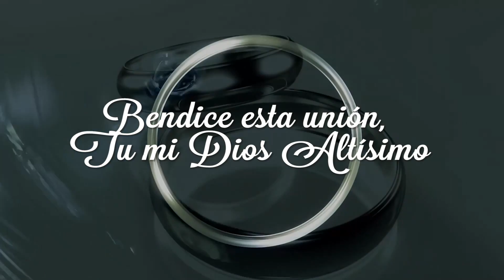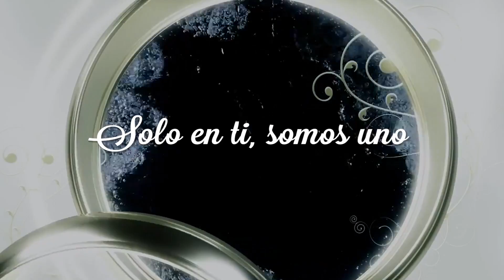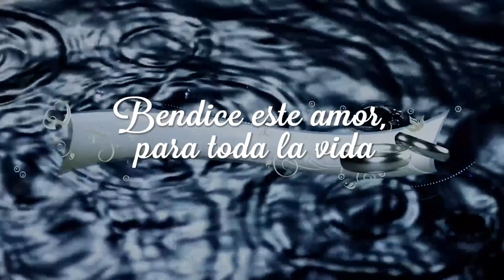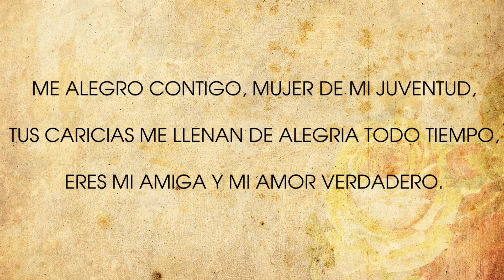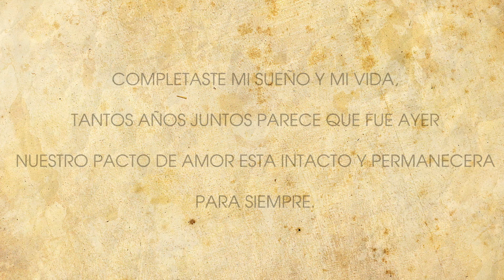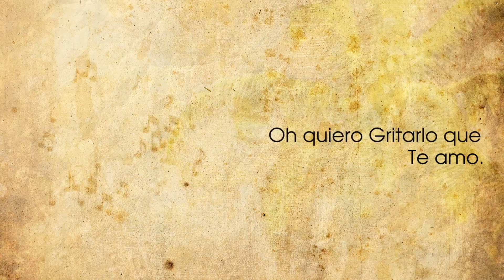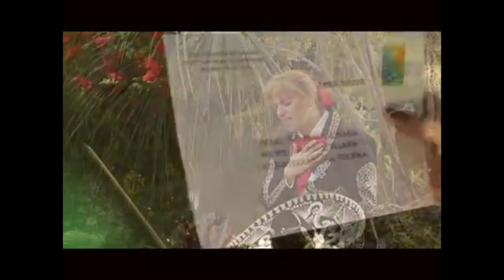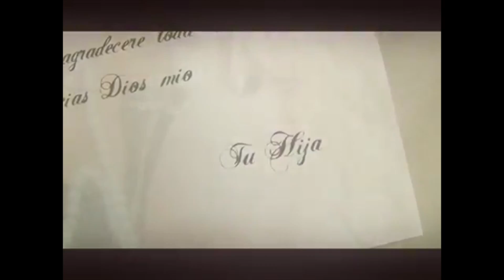10 canciones cristianas para DEDICAR A TU ENAMORADO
Las Mejores Canciones Romanticas Cristianas para dedicar en el Dia del Amor y Amistad.
Canciones romanticas para dedicar a los esposos enamorados Canciones y letras de amor a los esposos enamorados Canciones romanticas para dedicar a los esposos enamorados. Para mi Bello y Amado esposo Te amo y  te bendigo Estas canciones las compuse inspirada en nuestro amor y  son un detalle con todo mi amor grande e inmenso para el hombre que Dios me regalo y amo para toda la vida y que me ama, me respeta, me comprende, me cuida, me aconseja, me motiva, me divierte y ha cumplido hasta hoy su promesa de amor y lealtad aún en los momentos difíciles que nos ha tocado vivir.  Eres un esposo y un padre maravilloso. Declaro sobre tu vida la bendición y el favor de Dios siempre! ♥ Canciones de Amor para dedicar a mi Bello y Amado Esposo Te amo

Te escribi esta cancion  en el primer aniversario de bodas y como un detalle  de todo lo que siento en mi corazón la escribí con todo mi amor para el hombre que amo y que me ama, me respeta, me comprende, me cuida, me aconseja, me motiva, me divierte y ha cumplido hasta hoy su promesa de amor y lealtad aún en los momentos difíciles que nos ha tocado vivir . Eres un esposo ejemplar y un padre maravilloso. Declaro sobre tu vida la bendición y el favor de Dios siempre!  Eres uno de los milagros más grandes que Dios me Dio. Hemos formado una familia juntos y nuestro amor es eterno.

Canción de los esposos, por la cantante y compositora Silvana Armentano

Cuanto te agradezco mi Señor Jesús
por el tierno compañero que mi esposo es
desde que lo trajiste a mi vida
todo comenzo a florecer.

Mi amado es mío y yo suya soy
Caminamos por la vida siempre juntos
En sus brazos me siento segura
su bandera sobre mí fue amor

Mi esposo y amigo fiel  contigo quiero envejecer
contarle a todo el mundo  de nuestro querer
el centro de nuestro amor
es nuestro Dios Jesús
cordón de tres dobleces toda la vida ha de ser.

Cuanto te agradezco admirable Rey
por la dulce compañera su voz exclamó
desde que la trajiste a mi vida

Dijo amiga mia, hermosa mía ven
 que el invierno ya ha nos pasado
tiempo de cancion nos ha llegado
paloma mia ven.

el centro de nuestro amor  es nuestro Dios y Rey
Cantar de cantares 5 : 9 al 16

Cancion de Amor Su Majestad Jesucristo por Silvana Armentano
Para cantar en bodas renovacion de votos matrimoniales dia de aniversario y toda fiesta o momento especial para la pareja

Por eso el hombre deja a su padre y a su madre,
y se une a su mujer, y los dos se funden en un solo ser

Amor Exclusivo
Amor Real
Amor Verdadero
Amor Fiel